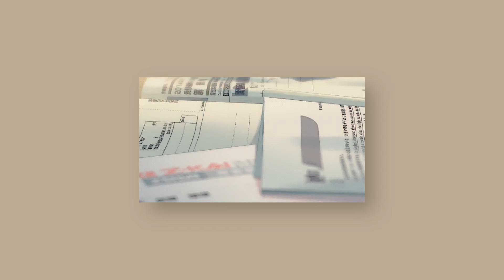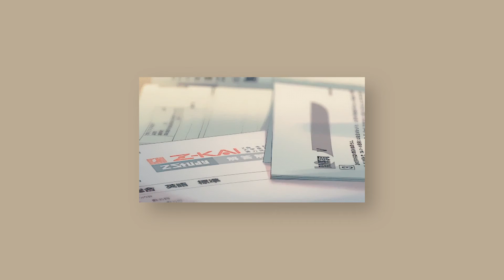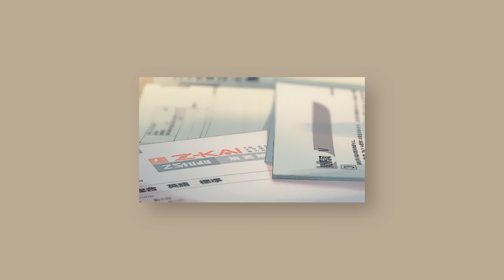Cereallise - Raindrop (Lofi Music/Study Music)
Hi! im new at lofi music Production and it's my first lofi. Hope you enjoy it :))